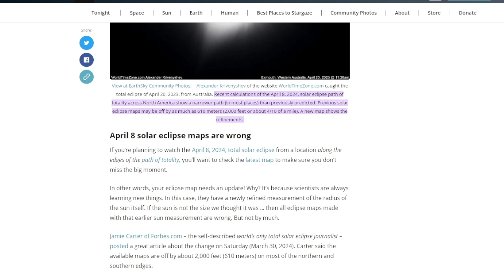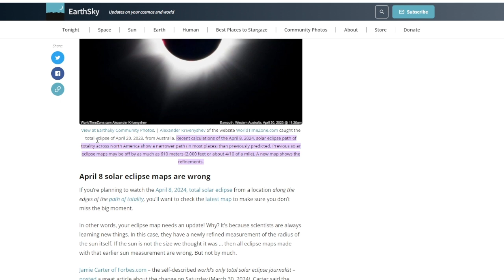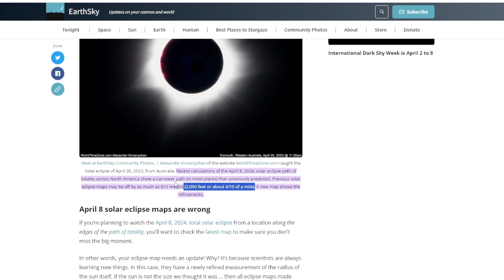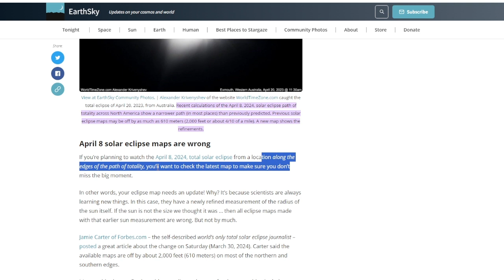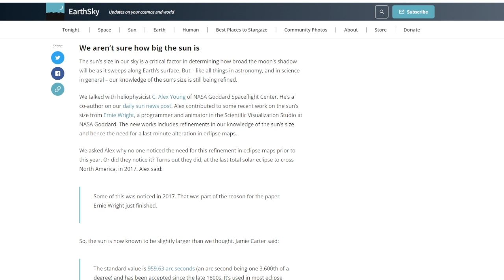I Just found out that the path of the April 8th solar eclipse has changed by 610 NOT 10 meters!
CURRECTION: I KNOW I SAID 10 METERS ITS 610 METERS!! SORRY ABOUT THAT! Don't know if this is really 100% true or not but I still posted it just so you all to see what you all think of it!! Anyone else seeing this??(